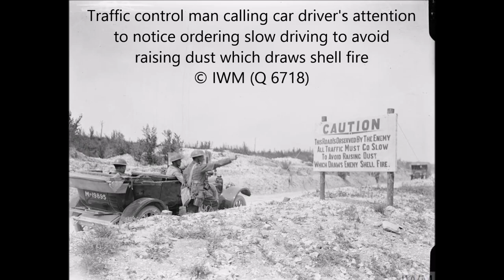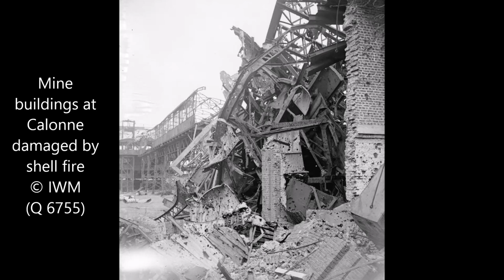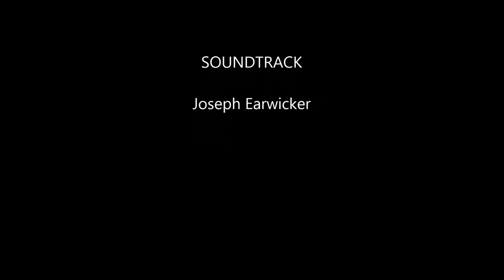Ruins of Arras 13 June 1918 in the Great War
101 YEARS AGO TODAY:  Ruins of Arras, 13 June 1918.  Notice in the ruins of Arras Cathedral stating that the French authorities intend to preserve them as a historic feature and war memorial and forbidding the removal of material or interference with the site.  British soldiers by a German front line abandoned in April 1917 overgrown with weeds, Lievin.  Traffic control man calling car driver's attention to notice ordering slow driving to avoid raising dust which draws shell fire.  Chinese labourers filling sandbags to be kept nearby to barricade the road in the event of a German advance.